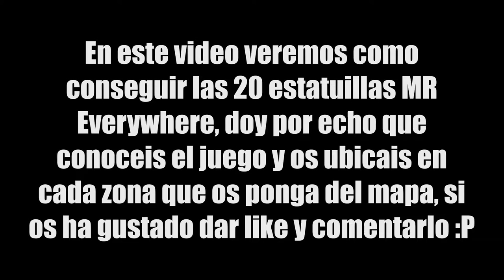Resident evil 7 (Ps4) Coleccionables; Todas las estatuillas MR Everywhere